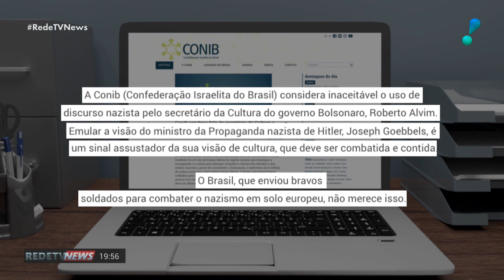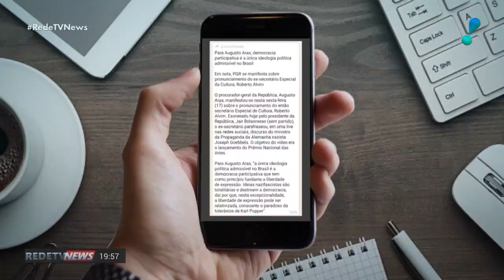Roberto Alvim deixa Secretaria da Cultura após ser exonerado por Bolsonaro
O presidente Jair Bolsonaro comunicou nesta sexta-feira (17) o desligamento do secretário Especial da Cultura, Roberto Alvim, do cargo:  "Um pronunciamento infeliz, ainda que tenha se desculpado, tornou insustentável a sua permanência", diz a nota enviada pela Secretaria de Comunicação da Presidência de República.

Na madrugada desta sexta-feira, Alvim divulgou um vídeo, em sua conta no Twitter, que remete a trechos de um discurso do ministro da propaganda nazista, Joseph Goebbels. No vídeo, o secretário fala sobre o lançamento do Prêmio Nacional das Artes, e sobre o que seria o ideal artístico para a pasta. Como música de fundo, o secretário escolheu uma ópera de Wagner, compositor preferido do líder nazista, Adolph Hitler.

Na nota, o presidente Bolsonaro reiterou seu repúdio às ideologias totalitárias e genocidas, bem como qualquer tipo de ilação às mesmas. "Manifestamos também nosso total e irrestrito apoio à comunidade judaica, da qual somos amigos e compartilhamos valores em comum", complementou.

Após a demissão de Roberto Alvim, Regina Duarte foi convidada pelo presidente Jair Bolsonaro para assumir Secretaria de Cultura do governo federal. Mesmo com o convite pessoal, a atriz disse que vai pensar e que responde nos próximos dias.